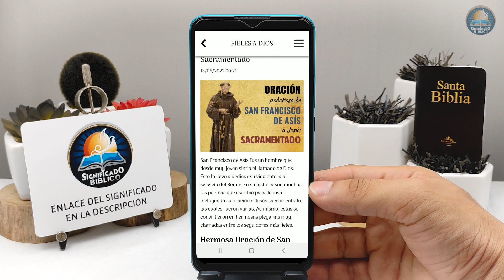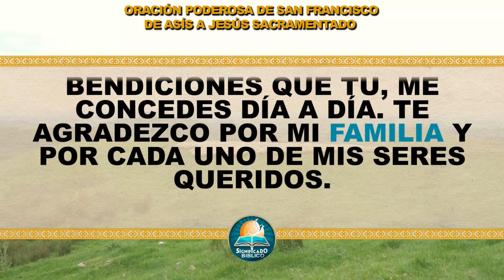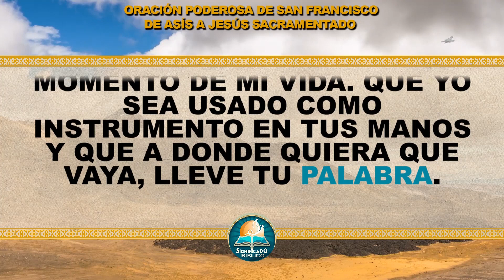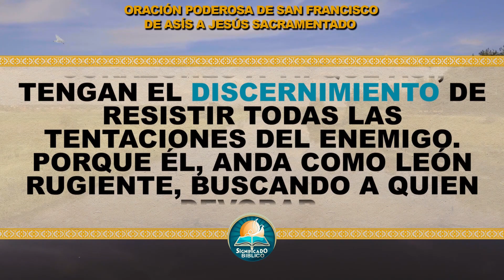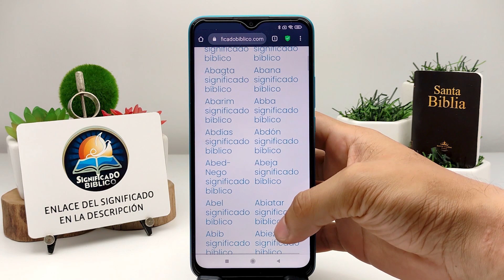🙏 Oración poderosa de San Francisco de Asís a Jesús Sacramentado 🙏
Aquí en @Significado Bíblico os compartimos una Oración poderosa de San Francisco de Asís a Jesús Sacramentado, San Francisco de Asís fue un hombre que desde muy joven sintió el llamado de Dios.

Bendiciones